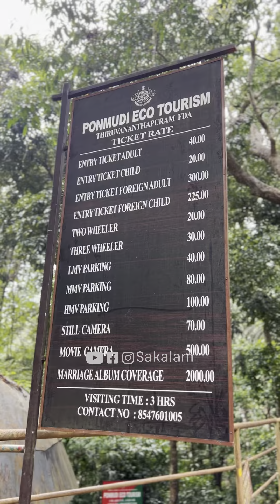ടൂർ പോകുമ്പോൾ ഇങ്ങോട്ടാണ് പോകേണ്ടത്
ഭൂമിയിലെ ഒരു സ്വർഗം,  ഫാമിലിയുമായി പോവാൻ പറ്റിയ ഇടം